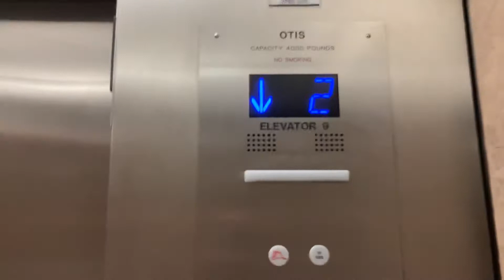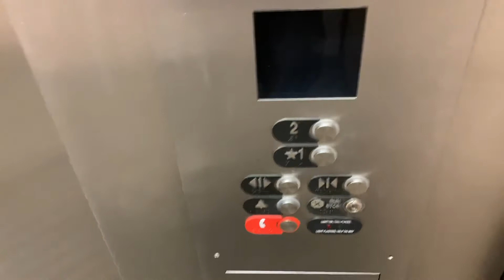Tastefully Modernized Otis Hydraulic Elevator At 110 East Broward Boulevard In Fort Lauderdale FL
This is definitely a tasteful mod. I really like the motor on this.